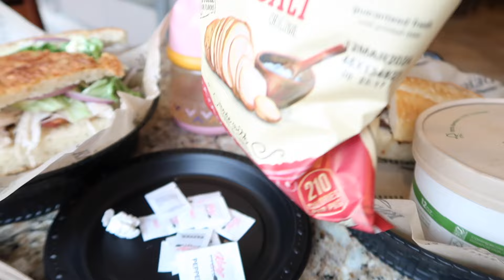SHE THREW UP IN MY BED | STARTED A NEW HOBBIE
🤫 OF! jadedkatt
Amazon WISH LIST ⬇️